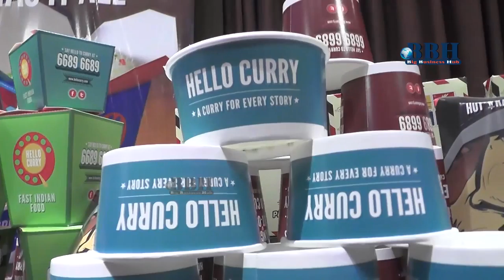Hello Curry - A Curry for Every Story - Bigbusinesshub.com